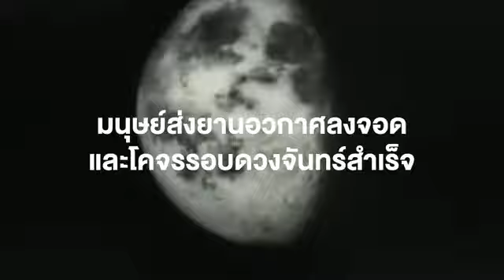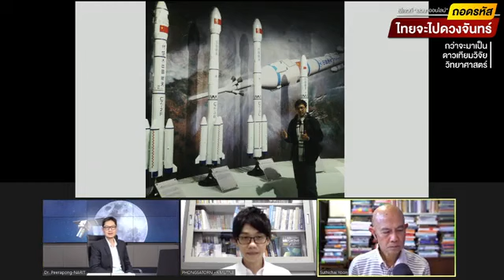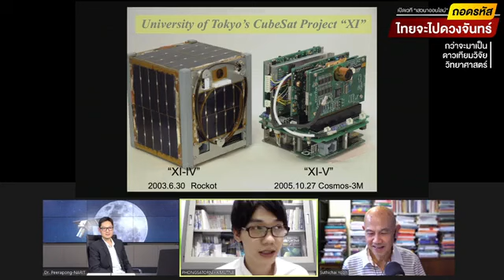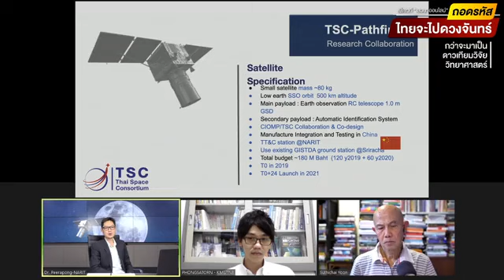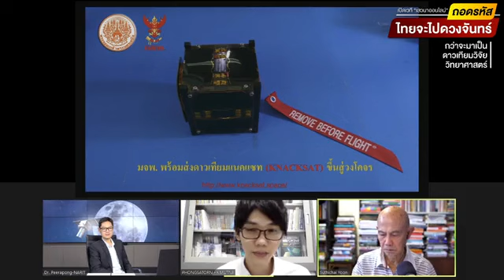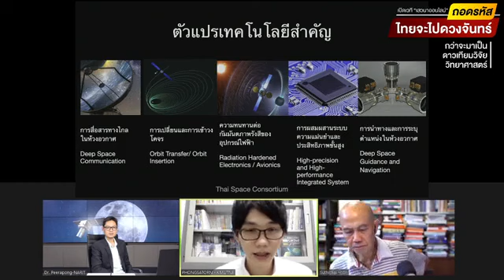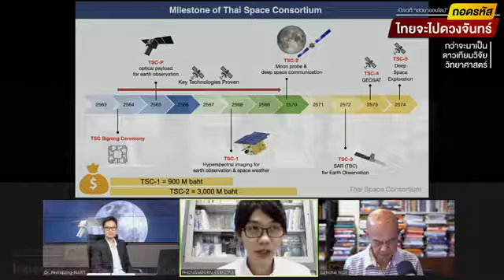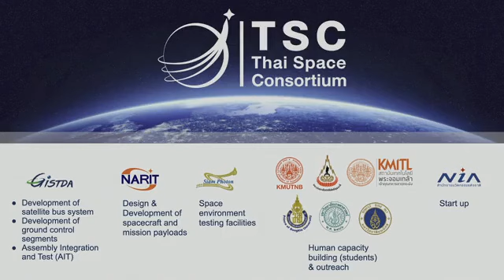เสวนาออนไลน์ "ถอดรหัสไทยจะไปดวงจันทร์" EP.3 กว่าจะมาเป็นดาวเทียมวิจัยวิทยาศาสตร์ (22 ม.ค. 64)